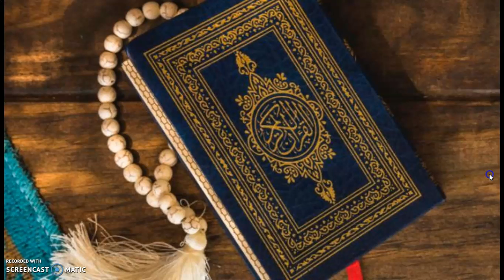سورة النحل من الاي 35 حتى 54